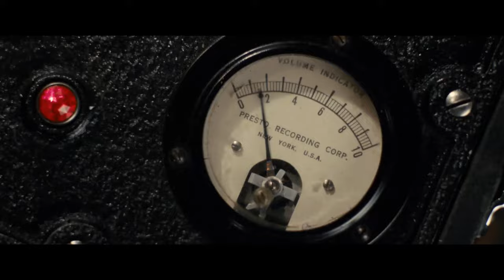FLORENCE, UMA DIVA FORA DE TOM (Florence Foster Jenkins)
Título Original: Florence Foster Jenkins
Realizador: Stephen Frears
Elenco: Rebecca Ferguson, Meryl Streep, Simon Helberg

Sinopse
Passado na Nova Iorque dos anos ‘40, FLORENCE,  UMA DIVA FORA DE TOM conta a história verídica da lendária Florence Foster Jenkins (Meryl Streep), uma socialite e herdeira nova iorquina que perseguiu de forma obsessiva o seu sonho de se tornar uma grande cantora lírica. Se quando cantava,  a voz que ouvia na sua cabeça era bonita, para todos os outros tratava-se de uma experiência horrível mas hilariante.
O seu "marido" e agente, St. Clair Bayfield (Hugh Grant), um aristocrático ator inglês, conseguiu sempre proteger a sua amada Florence da cruel verdade, mas quando esta  decide dar um concerto público no Carnegie Hall, St. Clair sabe que está prestes  a enfrentar o seu maior desafio.